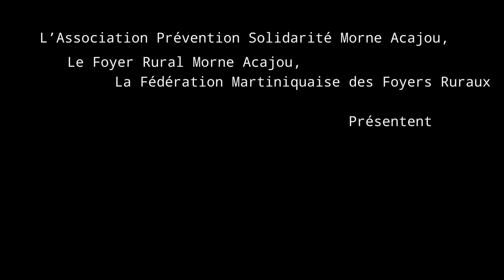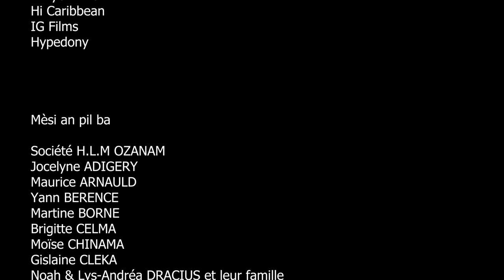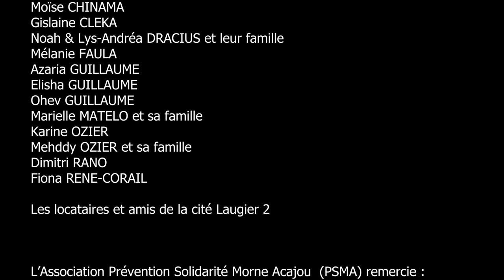PANIQUE A LAUGIER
Court métrage de prévention aux risques sismiques
Ecrit par l'Association Groupe Laugier
Lauréat Prix Soukouss 2018